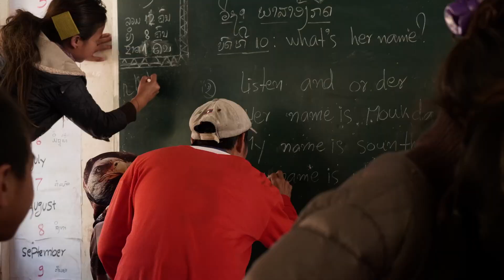Cinematic Travel Film - Exploring the Nam Ha National Bio-Diversity Conservation Area, Laos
This is a video that we shot for Discovering Laos. They wanted to highlight the trekking, kayaking and other adventures that they have to offer. The Nam Ha National Bio-Diversity Area was a highlight on our trip to Laos and cannot be skipped.

CAMERAS

LUMIX S5
LUMIX G9